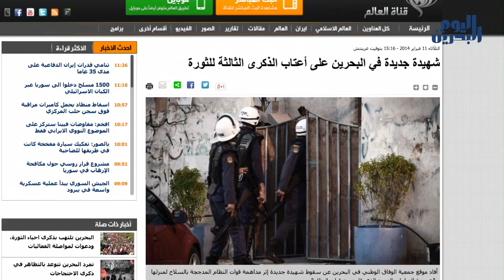وكالة أنباء البحرين اليوم | 12 فبراير 2014 | استشهاد الحاجة أسماء حسين من بلدة "جد الحاج"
مع اقتراب الذكرى الثالثة لثورة 14 فبراير في البحرين وعلى وقع الدعوات الرسمية والدولية لحوارٍ مرتقبٍ بين السلطة والمعارضة.

تتصاعد وتيرة الاستعدادات في الميدانية لإحياء هذه الذكرى، يقابلها تصاعد في حدة القبضة الأمنية الرسمية من قبل النظام الحاكم لمواجهتها.

استشهدت المواطنة "أسماء حسين علي عبد الرضا -- 52 عاماً" أثناء اقتحام قوات النظام منزلها فجر الثلاثاء 11 فبراير/ شباط 2014 واعتقال ابنها، وقد أكد شهودٌ عيان أن القوات هاجمت المنزل بطريقة وحشية بثّت الرعب في نفوس قاطنيه، ما أدى إلى فقدانها الوعي وسقوطها على الأرض. قوات النظام منعت عائلة أسماء من نقلها للمستشفى، مما اضطرهم إلى طلب الإسعاف الذي لم يصل إلاّ بعد أن فارقت الحياة.
سيتم تشييع جثمان الشهيدة عصر اليوم الأربعاء، ومن المتوقع مشاركة الآلاف في التشييع.

يذكر أن مراسيم تشييع الشهداء تتعرض للقمع، وسبق أن سقط شهداء أثناء تشييع شهداء آخرين.